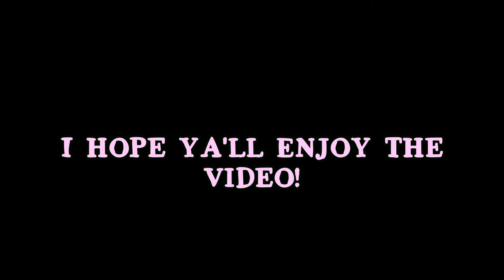Motobittervlog, at Legaspi Sawangan Park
Welp!
Just doing it for fun, 😊
Planning to do more...